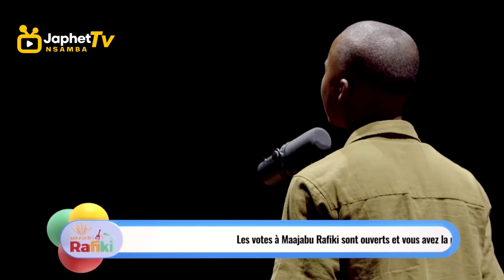👑Prime3 😱pourquoi tu nous fais ça ? chaque fois on te regarde on😭mais qui es-tu Jules Bukasa N•19